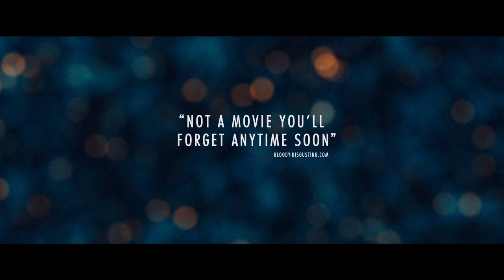The Signal - Trailer #1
On a road trip, Nic and two friends are drawn to an isolated area by a computer genius. When everything suddenly goes dark, Nic regains consciousness - only to find himself in a waking nightmare.

Starring Brenton Thwaites, Olivia Cooke, & Beau Knapp

In theaters February 13, 2015 (UK)